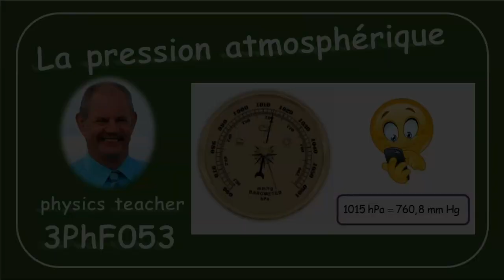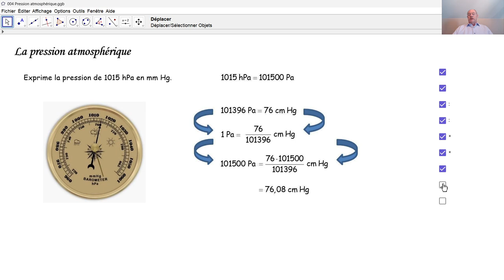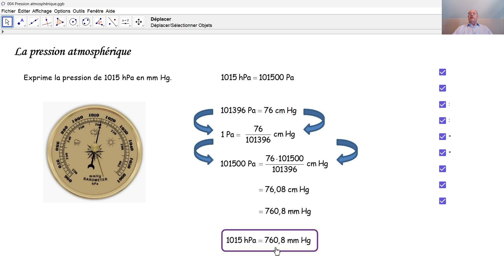Physique 3PhF053 La pression atmosphérique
Au moyen d'un baromètre, on peut mesurer la pression atmosphérique. Nous résolvons un exercice correspondant et nous convertissons des hPa en des mm Hg.